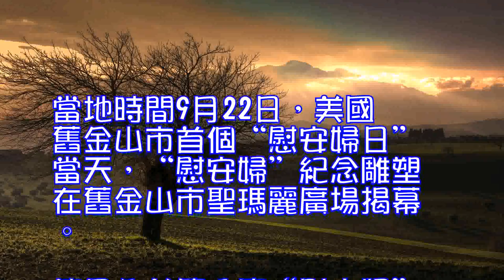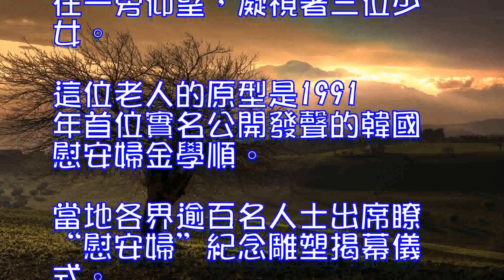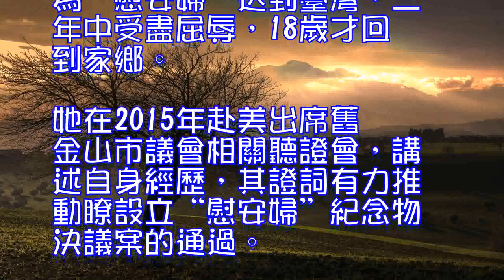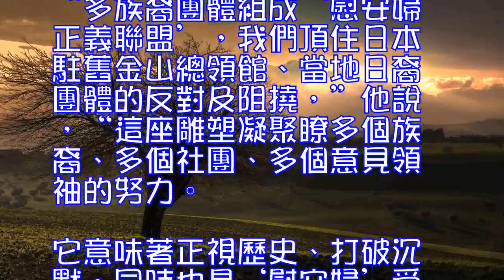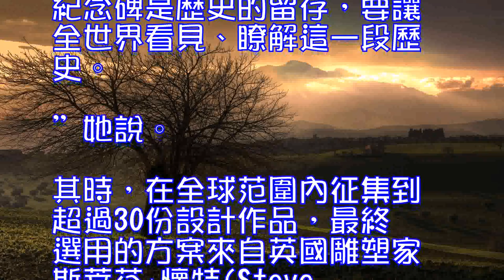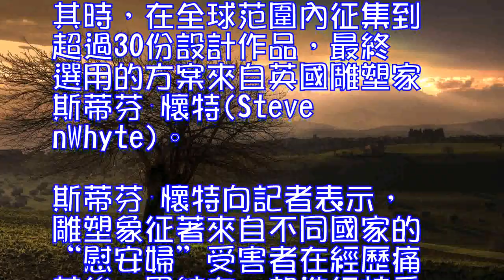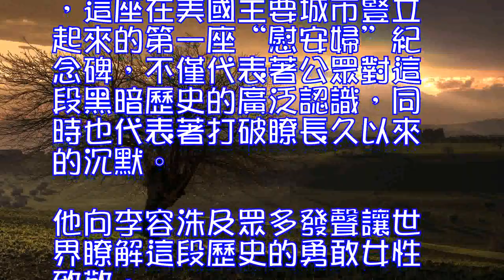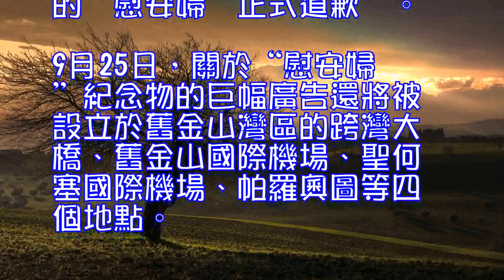讓全世界看見！這座日本人不敢直視的雕像，在舊金山揭幕了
當地時間9月22日，美國舊金山市首個“慰安婦日”當天，“慰安婦”紀念雕塑在舊金山市聖瑪麗廣場揭幕。這是全美第八座“慰安婦”紀念物。這一天距離舊金山市議會通過在公共場所設立“慰安婦”紀念物的決議案，已是整整兩年。

這座紀念雕塑所在的聖瑪麗廣場位於舊金山唐人街與金融區附近的加利福尼亞大街上，是這座城市最繁忙的地段。雕塑由兩部分組成——一邊是三名少女手挽手、背對背站立在一根柱子上，她們分別代表中國、韓國以及菲律賓的“慰安婦”受害者。另一邊是一名老年女性站立在一旁仰望，凝視著三位少女。這位老人的原型是1991年首位實名公開發聲的韓國慰安婦金學順。

當地各界逾百名人士出席瞭“慰安婦”紀念雕塑揭幕儀式。他們中最特殊的一位，是前一天從韓國專程趕來的“慰安婦”幸存者、89歲高齡的李容洙。李容洙15歲時被日軍強征為“慰安婦”送到臺灣，三年中受盡屈辱，18歲才回到家鄉。她在2015年赴美出席舊金山市議會相關聽證會，講述自身經歷，其證詞有力推動瞭設立“慰安婦”紀念物決議案的通過。

李容洙曾經在一次抗議活動中說過，她是日本侵略歷史的一個活見證，她希望在有生之年能夠聽到安倍晉三的道歉。

關於在舊金山公共場所設立“慰安婦”紀念物決議案的提出者、時任舊金山華裔議員馬兆光在現場致辭時一度哽咽。他向記者表示，從最初提出決議案、到通過決議案、再到雕塑最終落成，這個過程並不容易。“多族裔團體組成‘慰安婦正義聯盟’，我們頂住日本駐舊金山總領館、當地日裔團體的反對及阻撓，”他說，“這座雕塑凝聚瞭多個族裔、多個社團、多個意見領袖的努力。它意味著正視歷史、打破沉默，同時也是‘慰安婦’受害者進行抗爭的最佳佐證。”

兩年前，由40多個舊金山灣區多族裔民間團體組成“慰安婦正義聯盟”，其中包括當地多個華人社團，以及韓裔、日裔、菲律賓裔社團等。“慰安婦正義聯盟”的共同主席郭麗蓮和鄧孟詩，都曾經是舊金山市高等法院法官。她們在兩年前宣佈退休，專心替“慰安婦”爭取正義。在過去兩年中，除瞭推動決議案的通過，在紀念雕塑的設計及製作細節、紀念碑碑文的內容確定方面，她們到處奔走，做瞭大量的工作。

郭麗蓮向記者表示，來自三個國家的“慰安婦”受害者站立著，這樣的形象呈現，在全世界是第一個。“沒有道歉，就沒有和平。紀念碑是歷史的留存，要讓全世界看見、瞭解這一段歷史。”她說。

其時，在全球范圍內征集到超過30份設計作品，最終選用的方案來自英國雕塑家斯蒂芬⋅懷特(StevenWhyte)。斯蒂芬⋅懷特向記者表示，雕塑象征著來自不同國家的“慰安婦”受害者在經歷痛苦後，團結在一起進行抗爭，並在彼此之間汲取能量。據瞭解，同樣造型的“慰安婦”紀念雕塑計劃在中國、韓國、菲律賓、越南設立。

而在紀念碑上，最終呈現瞭英文、中文、韓文、菲律賓文、日文等五種語言的碑文。其中碑文的中文段落開頭寫道：“我們最大的恐懼，是我們在二戰時期的悲慘經歷被世人所遺忘”。

中國駐舊金山總領事羅林泉代表總領館向促成這一項目而堅持不懈的各族裔團體和個人表達敬意。他希望這座紀念碑能夠讓世人、特別是年輕人瞭解這一歷史悲劇。

美國加州州長佈朗發信表示，這座在美國主要城市豎立起來的第一座“慰安婦”紀念碑，不僅代表著公眾對這段黑暗歷史的廣泛認識，同時也代表著打破瞭長久以來的沉默。他向李容洙及眾多發聲讓世界瞭解這段歷史的勇敢女性致敬。

就在三天前，舊金山市議會通過將9月22日定為“慰安婦日”的決議案。決議案中特別寫道，“日本政府直至今日尚沒有向健在的‘慰安婦’正式道歉”。

9月25日，關於“慰安婦”紀念物的巨幅廣告還將被設立於舊金山灣區的跨灣大橋、舊金山國際機場、聖何塞國際機場、帕羅奧圖等四個地點。